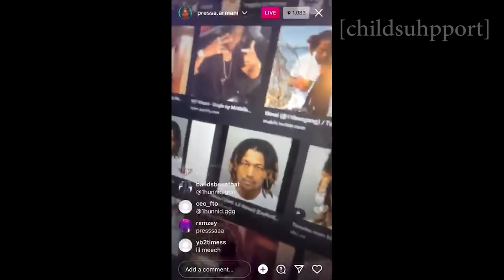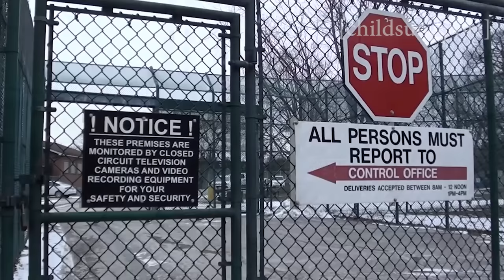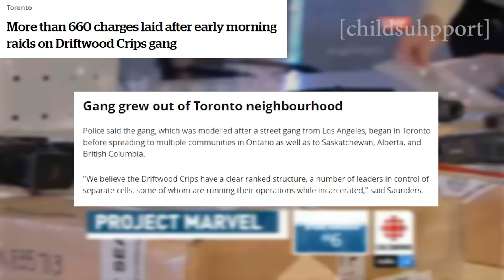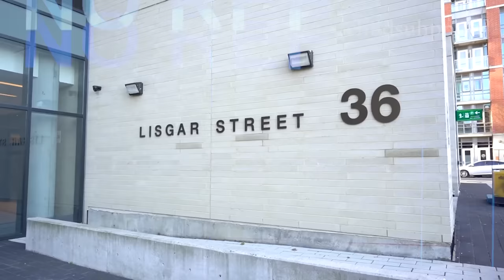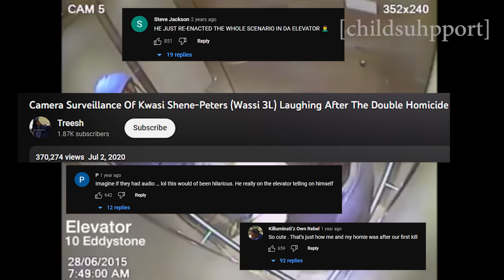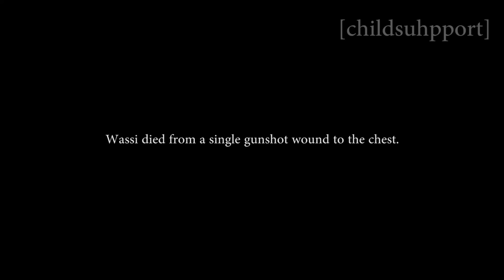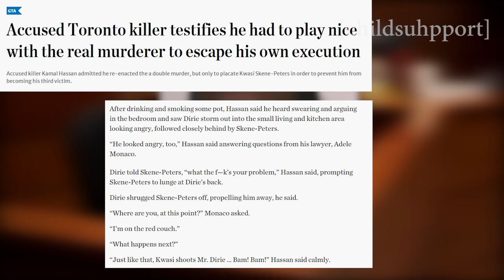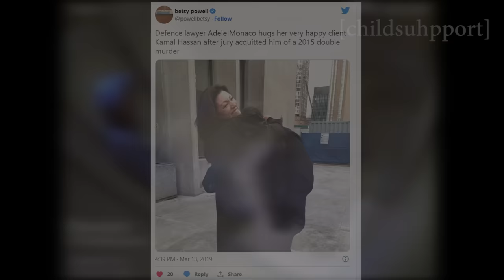Tales of Toronto: The CRAZY Story of Wassi!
00:00 - intro
00:56 - the history of driftwood
02:08 - the andre burnett incident
04:20 - "the world will see a monster.."
05:27 - wassi charged in “project marvel”
06:53 - cam & bevy are executed
08:31 - toronto police post footage of wassi
09:27 - the tryst nightclub incident
11:29 - officers accused of negligence
12:02 - kamal hassan testifies against wassi
13:12 - the aftermath